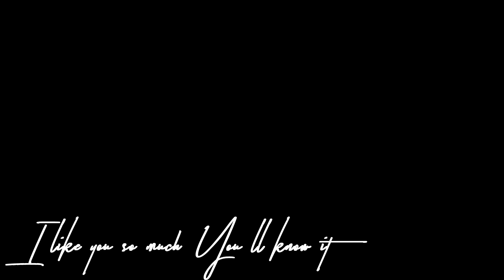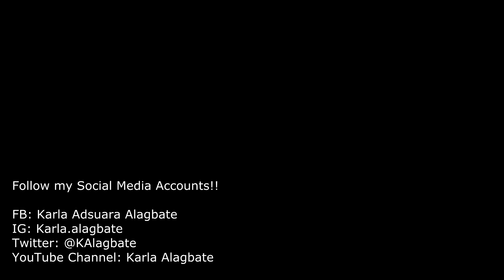I LIKE YOU SO MUCH, YOU'LL KNOW IT - CHINESE-TAGALOG Version [A love so beautiful OST] (Cover)